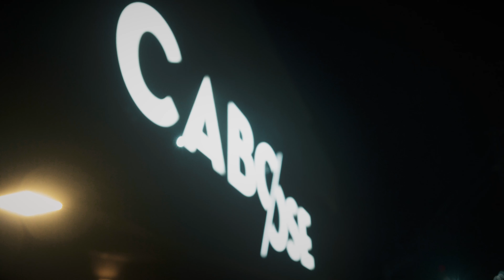Casa de show Caboose, em Bragança Paulista